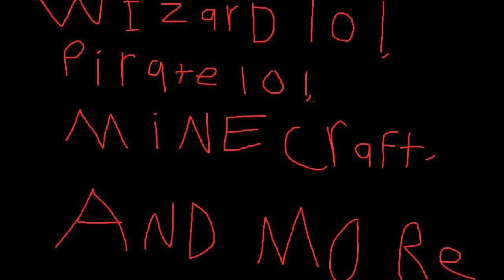let's play wizard101 episode 1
wizard101 is a game were there is a evil x teacher who wants to take over wizard city So the idea of wizard101 is that you must learn powerful spells to try and stop the evil wizard malistaire from taking over.